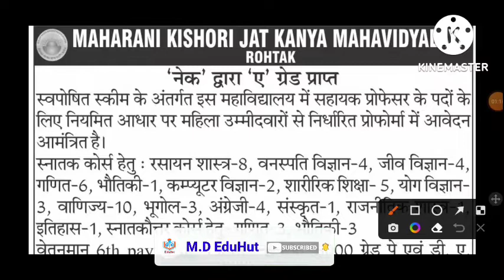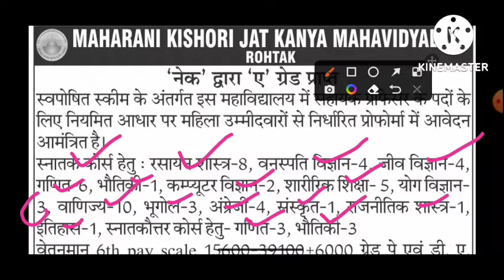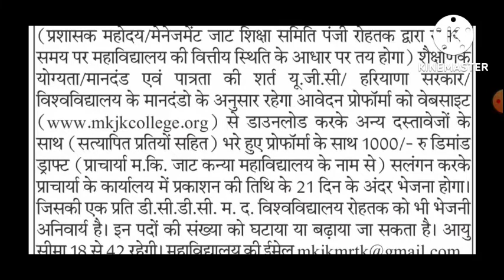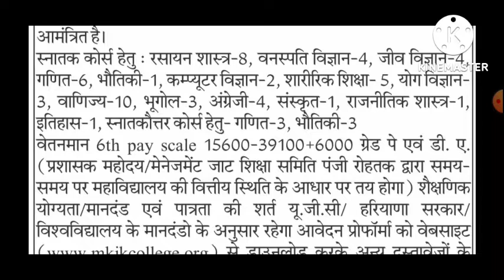Haryana assistant professor vacancy। Haryana college vacancy। assistant professor vacancy 2022।